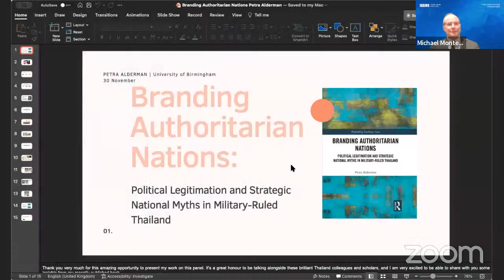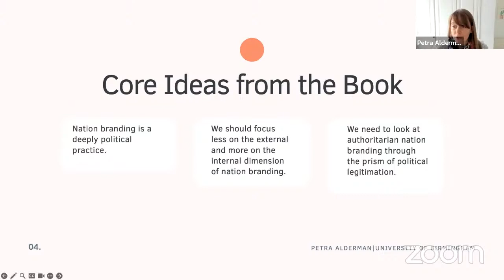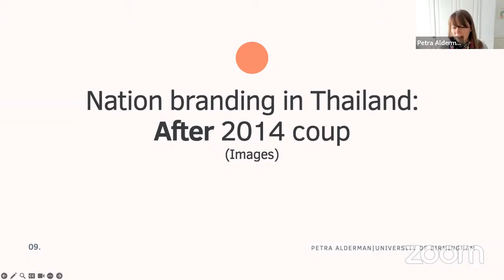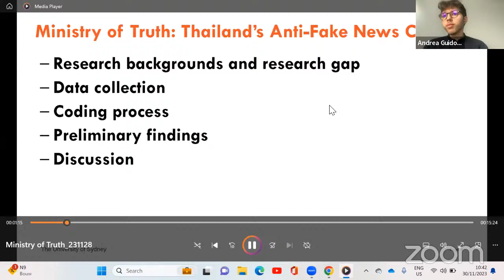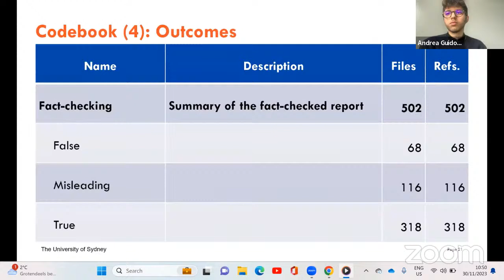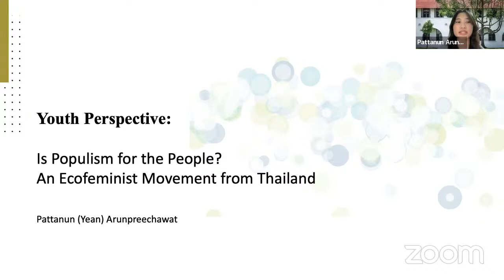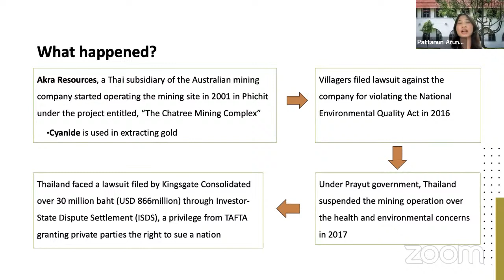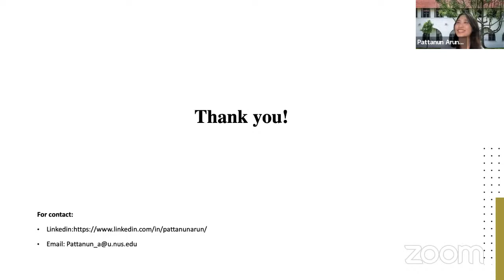Mapping Global Populism — Panel #7: Democracy in Thailand: Navigating Populism and Authoritarianism